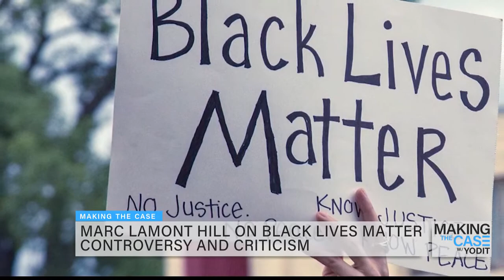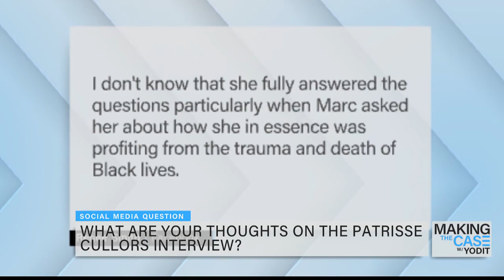LM MAKING THE CASE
Filling in for Yodit Tewolde on MTC. Making The Case is a legal show on BNC.